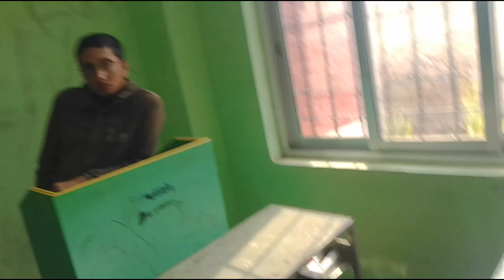May 13, 2023